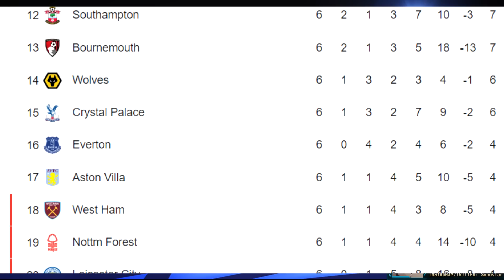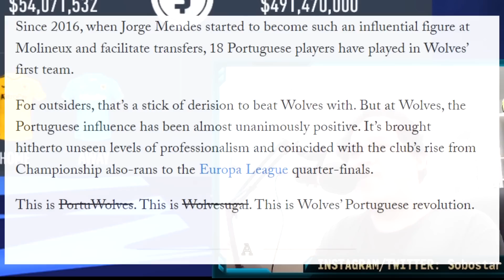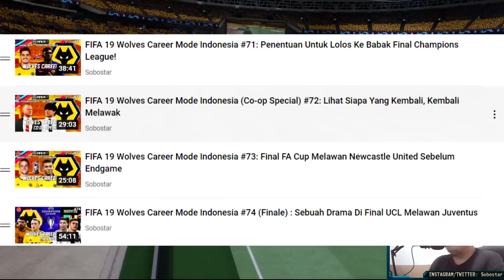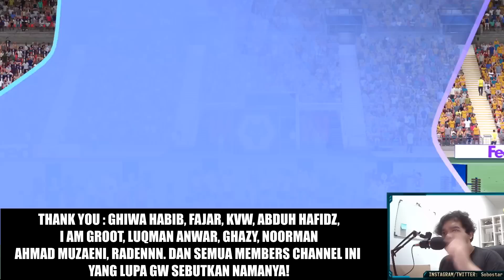Rebuild Wolves Tetapi Hanya Boleh Memakai Pemain Asal Portugal - FIFA 22 Career Mode Indonesia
Rebuild Wolves tapi isinya pemain Portugal semua, how hard can it be?

Timestamps Video:
00:00 Intro, Penjelasan Challenge Rebuild
02:00 Apa Itu Rebuild Career Mode Dan Apa Saja Peraturannya? (Buat Kalian Yang Belum Ngerti Apa Itu Rebuild Career Mode)
02:42 Season 1 Rebuild Wolverhampton Wanderers
10:53 Season 2 Rebuild Wolverhampton Wanderers
16:37 Season 3 Rebuild Wolverhampton Wanderers

[LINK GRUP WA & DISCORD SERVER SOBOSTAR COMMUNITY]
► Yu join discord-nya Sobostar :